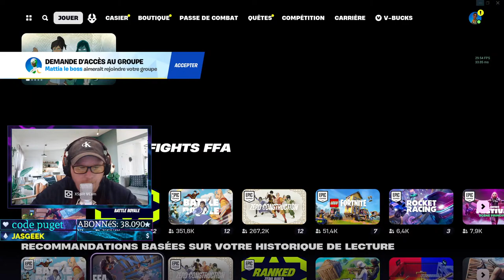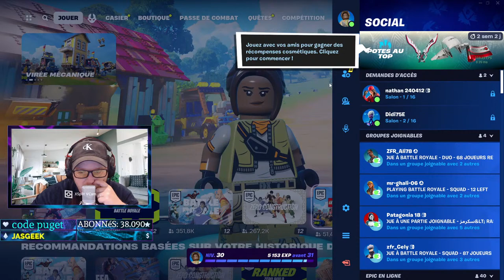🔴 live fortnite 🔴JE VOUS AIDE A MONTER UNREAL EN RANKED | road to 100k